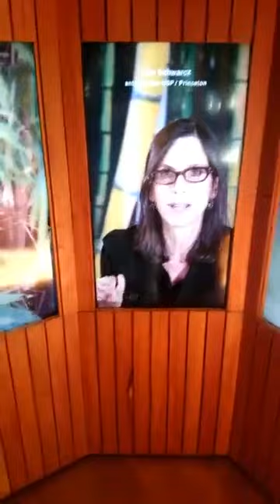AO VIVO NA CASA DE JORGE AMADO EM SALVADOR